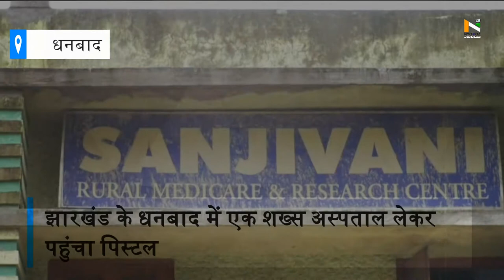Dhanbad के संजीवनी नर्सिंग होम में बंदूक लहराता हुआ पहुंचा शख्स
झारखंड के धनबाद में एक शख्स अस्पताल लेकर पहुंचा पिस्टल... संजीवनी नर्सिंग होम में बंदूक लहराता हुआ पहुंचा शख्स... नर्सिंग होम पर तीन से चार राउंड गोली चलाकर फैला आतंक...